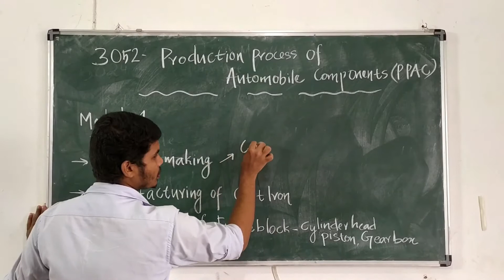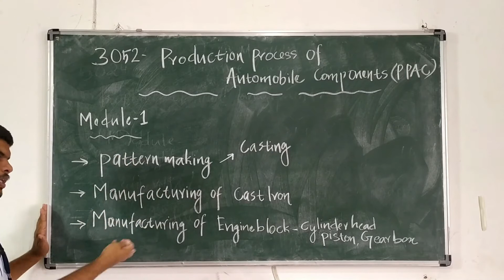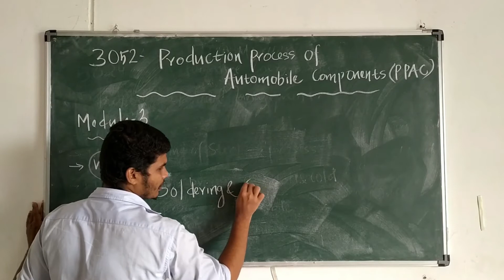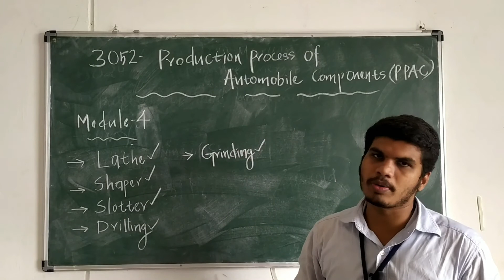PRODUCTION PROCESS OF AUTOMOBILE COMPONENTS |INTRODUCTION | DEPT OF AUTOMOBILE ENGINEERING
PRODUCTION PROCESS